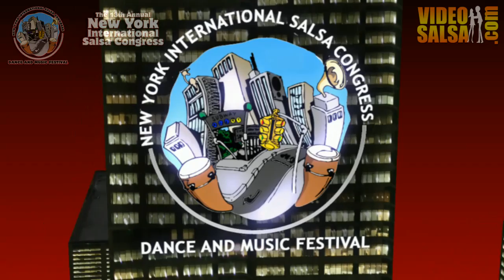Piel Canela Dancers perform "Cabo-E" at New York International Salsa Congress 2013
Piel Canela Dance Company thrills the audience with their new routine "Cabo E"